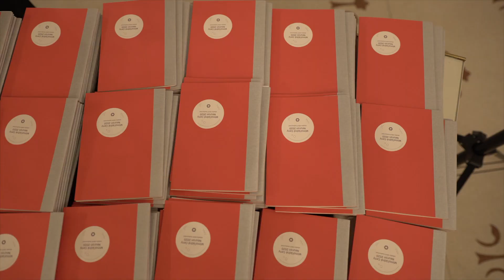Mimořádné Ceny Neuron 2020 - sestřih večera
Vymýcení pravých neštovic, léčba lidí s HIV či vývoj přípravků Viread a Remdesivir. Za tyto a mnohé další světové úspěchy vděčíme českým vědcům Tomášovi Cihlářovi a Karlu Raškovi, kteří svou odvahou mění budoucnost lidí na celém světě. Nadační fond Neuron jim proto 28. září udělil ve Státní opeře Mimořádné Ceny Neuron. Podívejte se na sestřih a atmosféru večera, který se konal v Den české státnosti.

Generálním partnerem večera byl ÚOCHB a IOCB Tech. Více o Mimořádných Cenách Neuron 2020